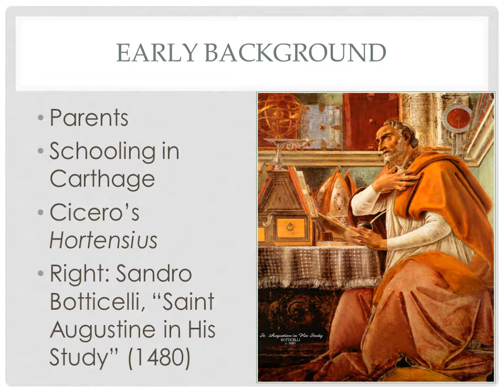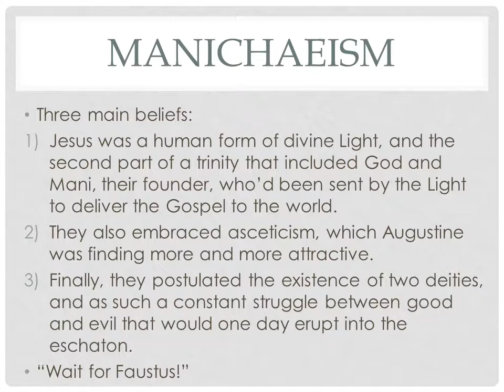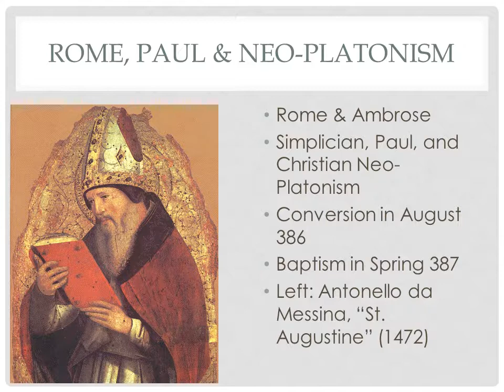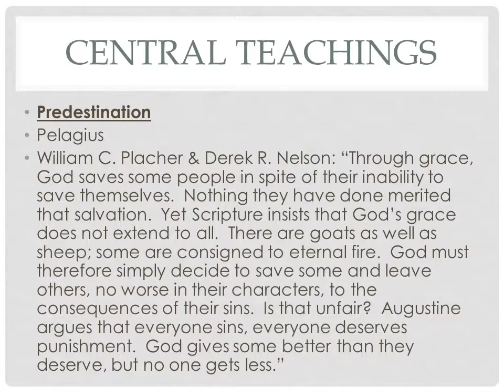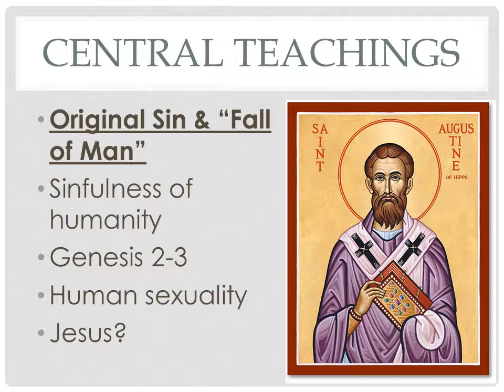RST 305: Augustine Mini Lecture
This video introduces students to Augustine and his thought.  It was produced for use in courses at Doane University in Crete, NE.